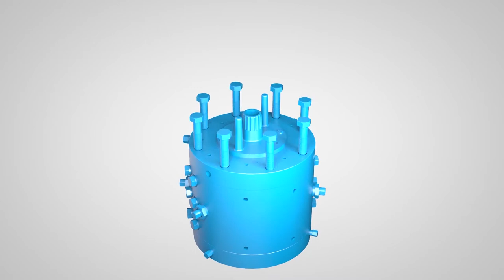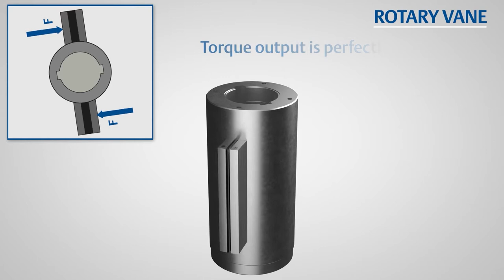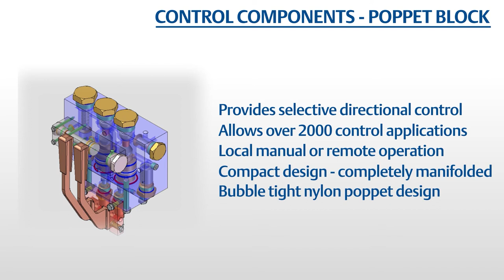Shafer RV Series Rotary Vane Valve Actuators– operating systems for critical pipeline applications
This video highlights the construction, features benefits and applications for the Shafer RV Serie Rotary Valve Actuators. The rotary vane actuators are installed in applications that are critical in nature where the consequences of failure can be severe.  The rotary vane is the most compact actuator versus any other actuator in its torque range.